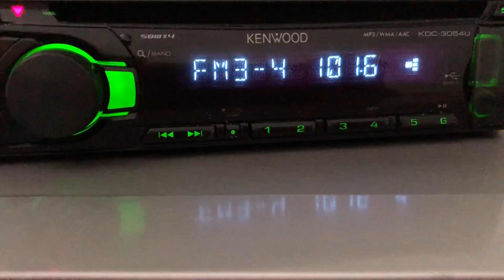[Tropo] 101.6 Авторадио п.Мамонтово (100 вт, 123 м),dist 154 km. Ant 6-el yagi. 03.07.21 г.